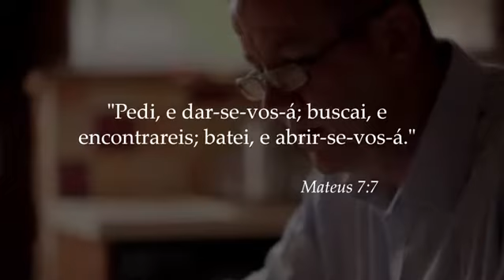Líder da Missão da Ala Buscai e Encontrareis pt LDS Church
O papel do Líder da Missão da Ala em Coordenar o Trabalho Missionário com os Membros e Missionários de Tempo Integral